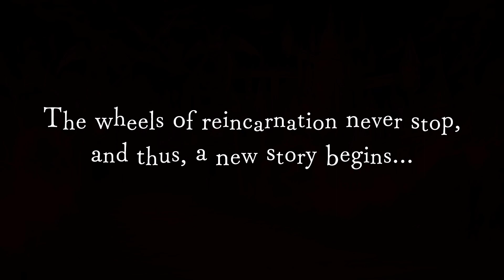Disgaea 6: Defiance of Destiny (Switch)[Blind] Part 58 (Bieko Joins The Team)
Now that we have recruited Bieko nothing can stop us from defeating Cerberus and saving the universe. Oh ji Naive what are you doing here... oh wait.

Disgaea 6: Defiance of Destiny, Nippon Ichi Software